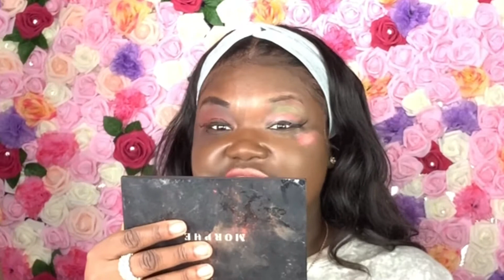VLOGMAS DAY 22 || I let kids Do My Makeup || THEBEAUTYJENERAL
Check out my video for vlogmas day 22 and see what I did today.

Hair "SPRING" Save 15% (Mayvenn)
Lace Tint “BeautyJ” (Crownhergorgeous)

Personal Instagram @Thebeautyjeneral
Beauty Instagram @Slaymasterflex

Hey everybody! Especially my new subscribers, I'm Jennyfer and I am a beauty addict. I am obsessed with anything hair, makeup, or fashion related and I'm NOT ashamed sis. The catch is I love them even more at a bargain. Finding easy and fast ways to get long lasting results in beauty is what makes me THEBEAUTYJENERAL!